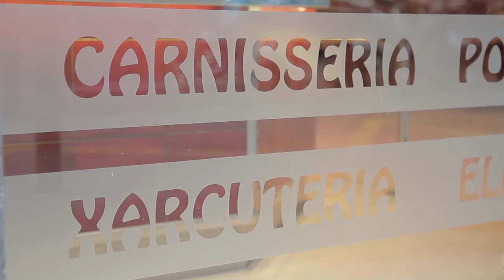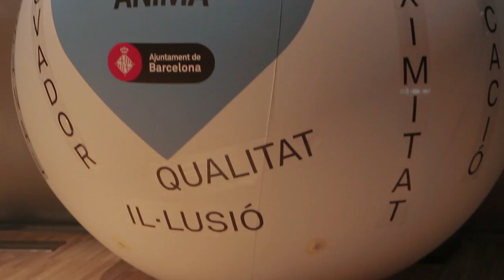Vídeo promocional El comerç i les escoles curs 2013-2014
Es un programa impulsat per la Direcció de Comerç i Consum amb la col·laboració de l'Institut d'Educació de l'Ajuntament de Barcelona. El seu objectiu és afavorir el coneixement de l'entorn cultural, social i històric de Barcelona mitjançant el comerç del barri i de la ciutat, i alhora educar per a un consum crític i responsable.